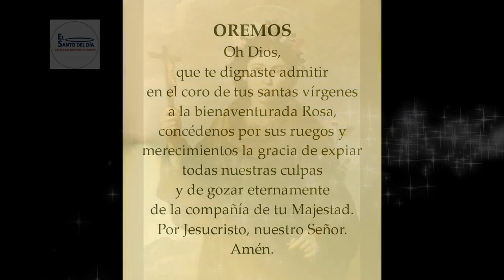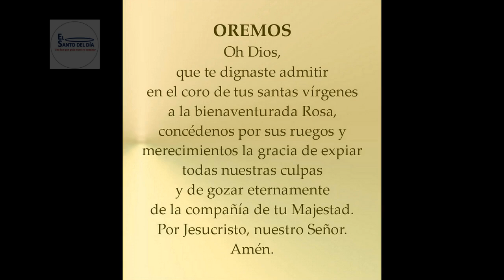MARZO 06 SANTA ROSA DE VITERBO /EL SANTO DEL DIA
Hoy 06 de marzo conmemoramos a Santa Rosa de Viterbo.

Uno de los más brillantes ornamentos de la Tercera Orden de san Francisco, y de la santa Iglesia, fue la penitente y maravillosísima doncella santa Rosa, natural de Viterbo.

A los tres años recogiendo los pedazos de un cántaro que se le rompió a una niña, se lo devolvió entero; queriendo su padre ver el alimento que llevaba para los pobres, se convirtió el pan en rosas.

A los siete años se recogió en un aposento de su casa muy retirado, donde gastaba muchas horas en oración y maceraba su delicado cuerpo con tan ásperas penitencias, que se puso en grave peligro de perder la vida, y la hubiera perdido de no haberle traído del cielo la salud la Santísima Virgen, que, acompañada de coros de vírgenes se le apareció, y le ordenó que tomase el hábito de la tercera Orden seráfica.

La Santa al momento lo vistió con singular devoción. Redobló sus admirables austeridades, mayormente después que se le apareció Jesús crucificado, cuya dolorosa imagen le quedó tan impresa en la mente y en el corazón, que la violencia del amor la traía como fuera de sí y la hacía correr por calles y plazas desahogando los ardores de su pecho y cantando las divinas alabanzas.

Por aquel tiempo afligían a la Iglesia numerosos enemigos, favorecidos por el emperador Federico Barbarroja; y santa Rosa teniendo solamente doce años, rebatió y confundió a los herejes con los más sólidos e irrefutables argumentos, despreciando los terrores de los sectarios, y la muerte misma que le quisieron dar.

Avergonzados, obtuvieron del gobernador de Viterbo que la arrojase de la ciudad so pretexto de que conmovía al pueblo. Caminando entre nieves y expuesta a perecer, llegó a Salerno, donde profetizó los prósperos sucesos que a poco se verificaron con la muerte del emperador.

Vuelta a su patria fue recibida por sus conciudadanos con increíble regocijo. Quiso retirarse a la soledad en el monasterio de santa Clara; y como no fuese admitida, dijo que, puesto que no la recibían viva, la recibirían muerta.

Para que no saliesen defraudados sus deseos de soledad y recogimiento, continuó en el retiro de su casa sus acostumbrados ejercicios de oración y penitencia, atormentando su inocente cuerpo con ayunos, cilicios y disciplinas, y esto con tanto mayor espíritu y fervor cuanto sentía más cercano el fin de su vida, que esperaba como el principio de otra eterna y bienaventurada en el cielo, a donde voló el alma purísima de la santa, el día 6 de marzo de 1252, a la temprana edad de sólo diez y ocho años.

Sepultaron el sagrado cadáver en el templo de santa María de Podio; pero a los pocos meses Alejandro VI, que se hallaba en Viterbo, amonestado tres veces por la santa, que trasladase su cuerpo al monasterio de santa Clara, lo hizo con triunfal magnificencia, cumpliéndose entonces el vaticinio que había hecho la santa cuando no fue admitida en aquel convento.

El Papa Calixto III la colocó en el catálogo de los santos en el año 1457.

ORACIÓN
Oh Dios, que te dignaste admitir en el coro de tus santas vírgenes
a la bienaventurada Rosa, concédenos por sus ruegos y merecimientos la gracia de expiar todas nuestras culpas y de gozar eternamente de la compañía de tu Majestad.

Por Jesucristo, nuestro Señor. Amén.

En este día la iglesia también hace memoria de:

- San Julian de Toledo
- San Crodegango de Metz – Obispo
- San Olegario